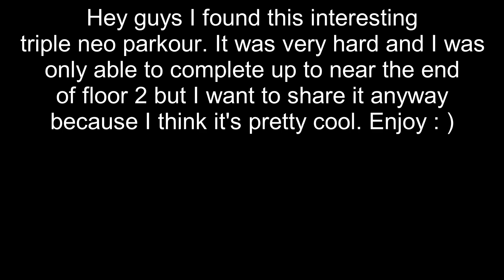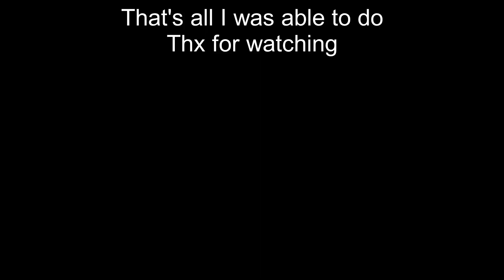A Hard Triple Neo Housing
sorry that I couldn't beat all of it! It was quite tricky.